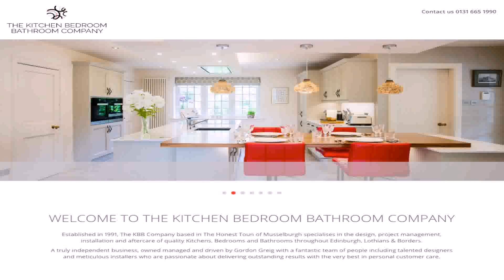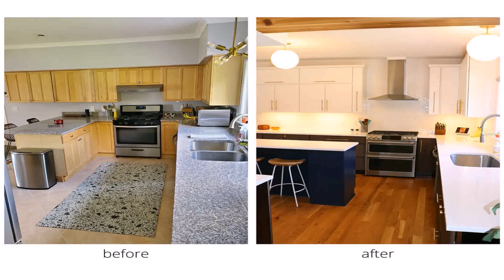The Design House Kitchen And Bathroom Showroom